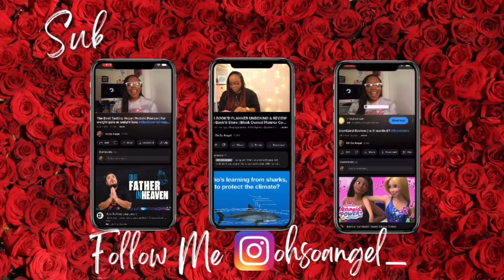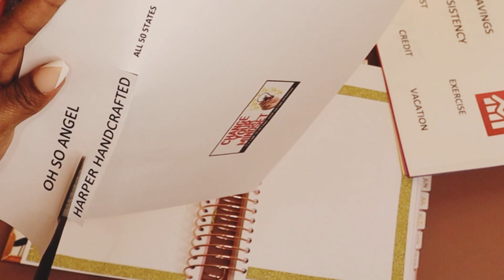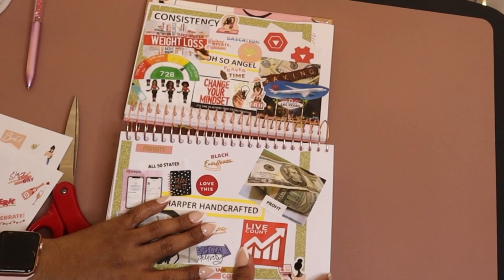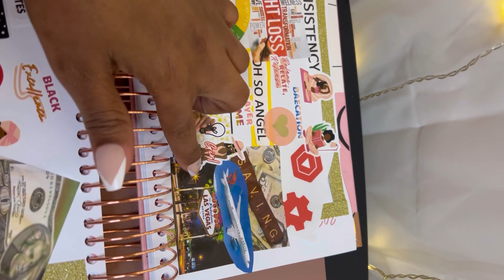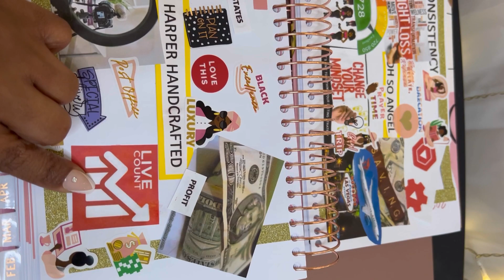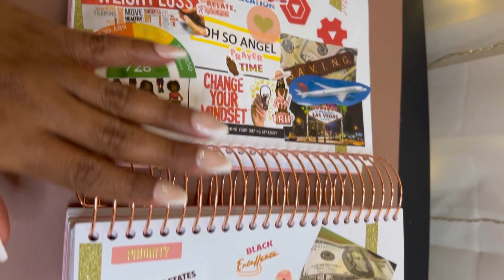2023 VISION BOARD | Book’d Planner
HAPPY NEW YEAR! In todays video I will be completing my 2023 Planner Vision Board. I will be completing this inside of my BOOK’D & BUSY PLANNER. I will show how to create a vision board and how I created this.